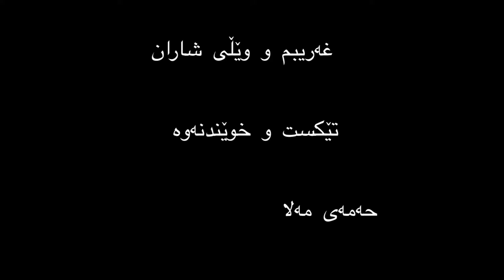Halo gharib and hamay mala